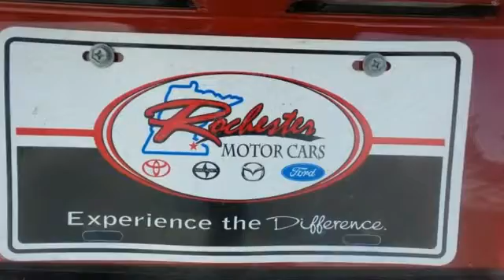New 2016 Scion iM Rochester MN Winona, MN S90146 - SOLD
Year: 2016
Make: Scion
Model: iM
Engine: 1.8L 4-Cylinder DOHC
Transmission: CVT
Color: Red
Interior: Black
Stock #: S90146
VIN: JTNKARJEXGJ514586

Address:
4900 Highway 52 N